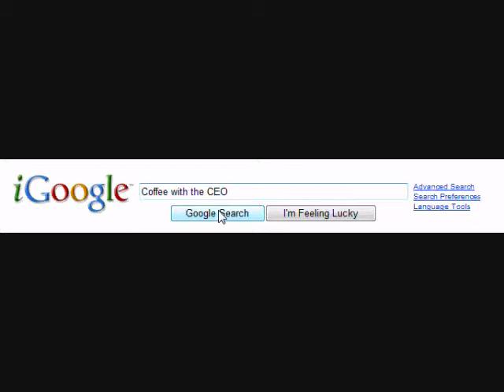Coffee with the CEO: Mix Pleasure with Your Business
Keith Parnell of keithparnell.com visits the Williamsburg Winery for their annual Christmas Holiday Open House. Providing the proper mix of pleasure and business to your life allows your creative mind and ideas to regnerate themselves. Let's all make a concerted effort during this holiday season to let your family know you love them, do an extra thing for yourself and take an extra moment away from business to refresh your mind.